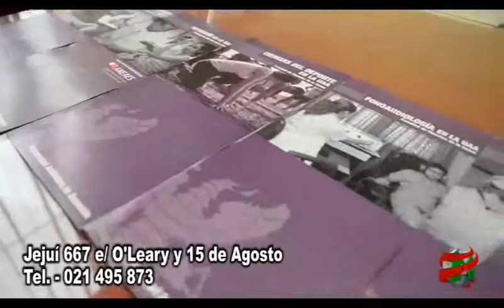COMPACTO ECONOMICO Oportunidades Académicas